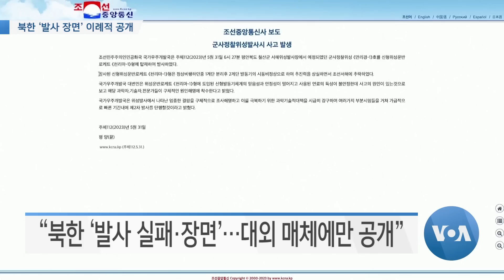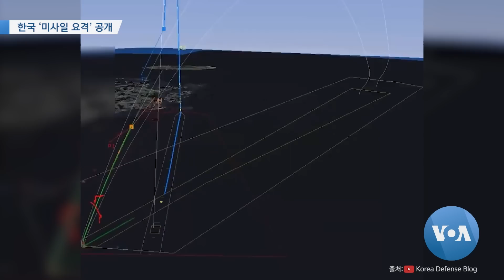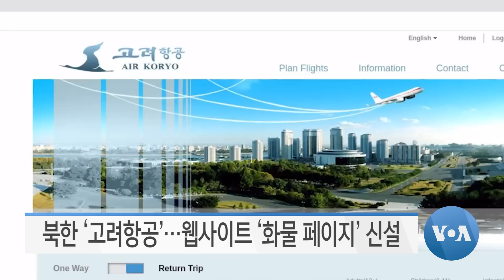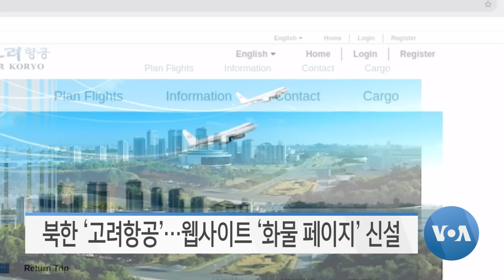[VOA 모닝뉴스] 2023년 6월 2일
북한 ‘발사 장면’ 이례적 공개…한국 ‘미사일 요격’ 공개 / 미·일 국방장관 “북한 ‘재발사’ 대비…‘미한일 협력’ 강화” / 젠킨스 차관 “북한 발사 ‘강력 규탄’…‘추가 제재’ 지켜봐야” / IMO “북한 미사일 발사 ‘규탄’…사상 첫 ‘결의문’ 채택” / 북한 ‘고려항공’…웹사이트 ‘화물 페이지’ 신설